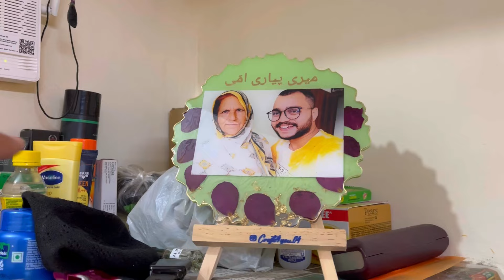First Roza Iftar at My Delhi Home | Maudaha Walon Ki Dawat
Dosto ye Choti Thi meet this and Delhi me first time sabko aapne Ghar par invite kiya Bahoot accha Laga aap sa ka pyaar aur support Chahiye.